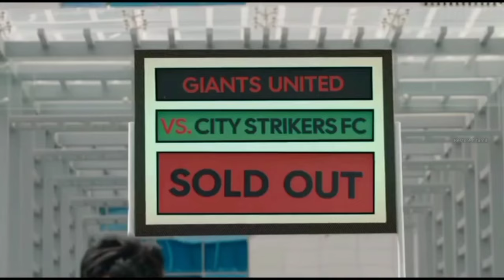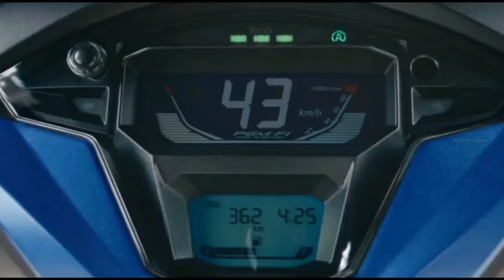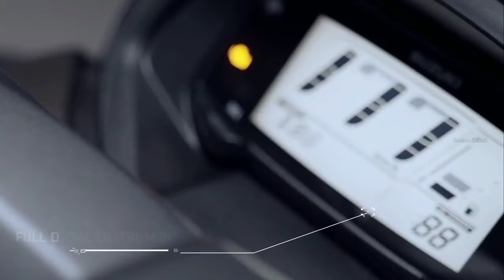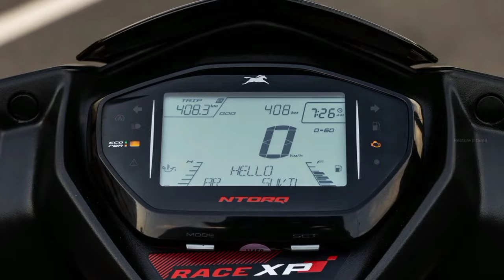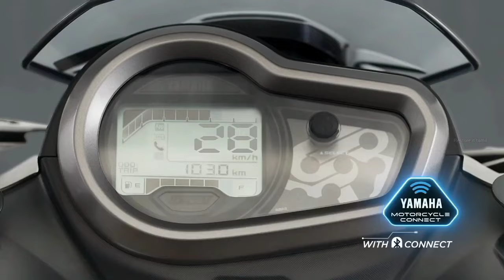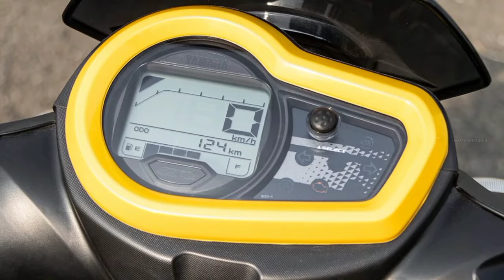உங்களுக்கு தெரியுமா india'வின் சிறந்த scooter near to 1 lack | top 5 best scooter near 1 lack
Looking for the best scooter under 1 lakh INR? Look no further! In this video, we review the top picks for 2024 and provide you with detailed insights to help you make the right choice. Whether you're a beginner or an experienced rider, our recommendations will help you find the perfect scooter near the 1 lakh mark.